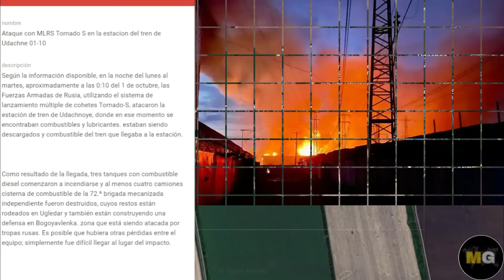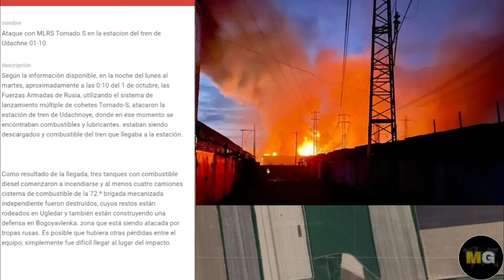UGLEDAR HA CAIDO: RUSOS IZAN BANDERAS/ DURO GOLPE A BRIGADA AFU/ VISHNEVE A MANOS RUSAS +DETALLES